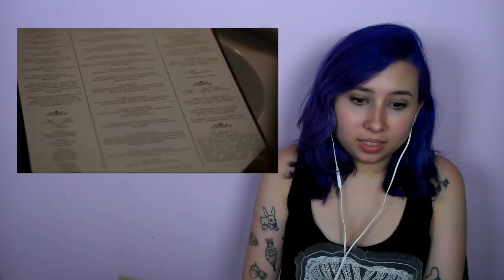Agents of Shield Reaction S03E03 A Wanted (Inhu) Man